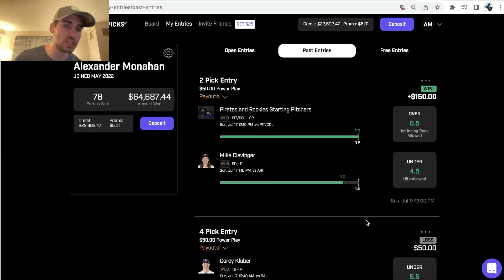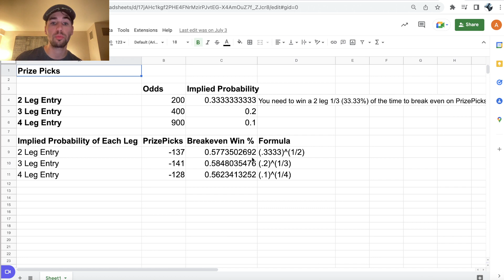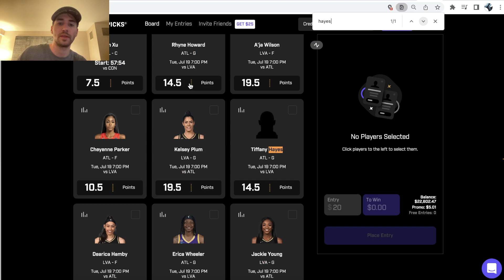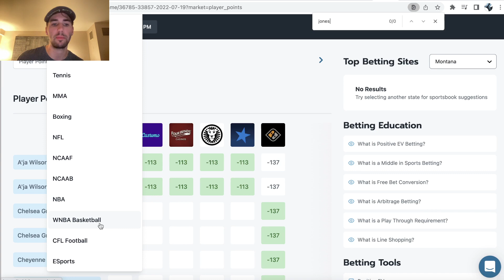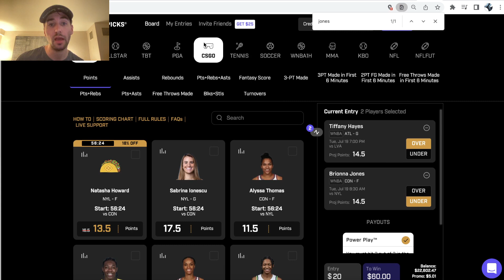PrizePicks | Finding Profitable WNBA Player Prop Bets | WNBA Best Bets, Expert Picks for July 19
Alex goes through the best PrizePicks WNBA player props for today on 7/19. He gives out his free WNBA picks on PrizePicks. Alex discusses how to use the OddsJam sports betting software. He thinks he has the top WNBA player prop picks for tonight on July 19. He thinks he has the top player prop bets for tonight on PrizePicks.

He thinks he has the best WNBA betting picks for today. He goes through two examples of WNBA player props on PrizePicks for 7/19. He looks for pricing discrepancies against the sportsbooks and finds two sharp bets.

Alex discusses PrizePicks betting strategy in this video tutorial. He explains the PrizePicks offers fixed payouts. Any two pick entry is going to be +200 odds. This means that PrizePicks is always offering the implied odds of -137 on any player prop bet. It is critical to understand how parlay odds work if you want to make money on PrizePicks.

He discusses how PrizePicks works. He explains their payout structure. PrizePicks is a DFS platform with fixed payouts. Any two pick entry is +200 odds, and any three pick power play entry will be +400 odds. Alex explains why using the OddsJam sports betting software is so critical as a DFS player. You want to ruthlessly compare the lines on PrizePicks to those on the sportsbooks.